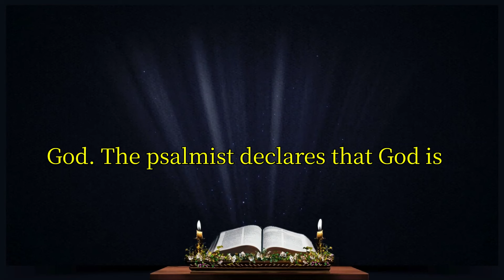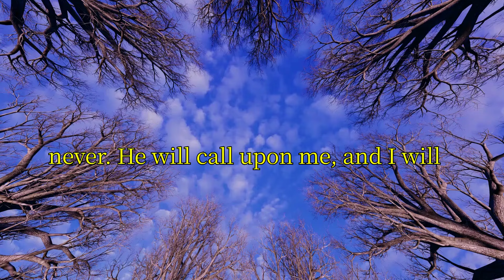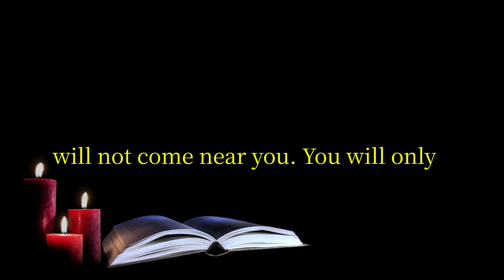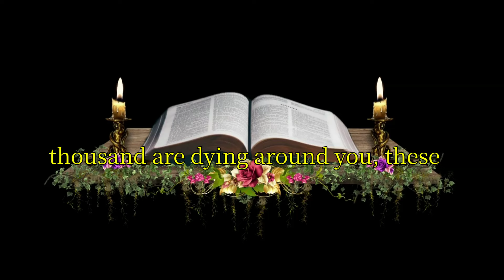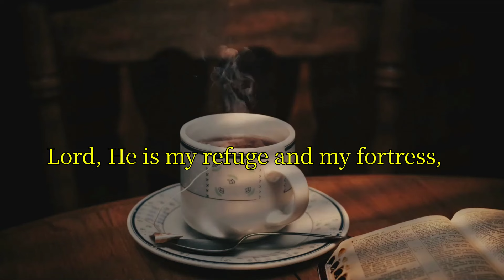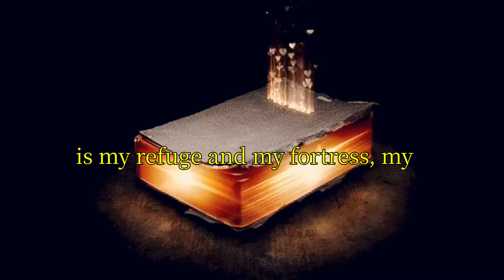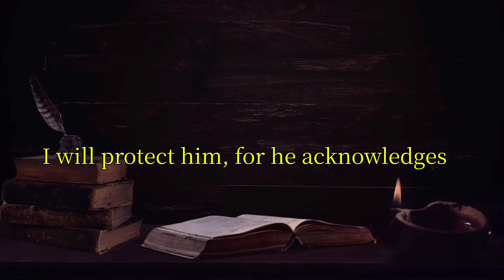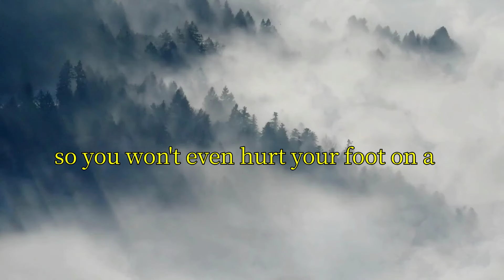The Lord Will Fight For You | Psalm 91 | A Blessed Morning Prayer To Start Your Day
Psalm 121 provides words of assurance that if the faithful fix their eyes squarely on the source of their “help,” then the Lord, “the maker of heavens and earth,” who “does not slumber,” will indeed “guard, keep watch over, protect” and “be a shade.” If we take our eyes off of the source of our assuredness, when we look to other “mountains” for help, then the mundane, the ordinary — the sun, the moon, the malicious things — find us and strike us.
Welcome to FDT Christian Channel, dedicated to daily Christian prayers, motivation, and inspiration. Our mission is to provide you with enriching, faith-based content to inspire, educate and uplift your spirit every day.